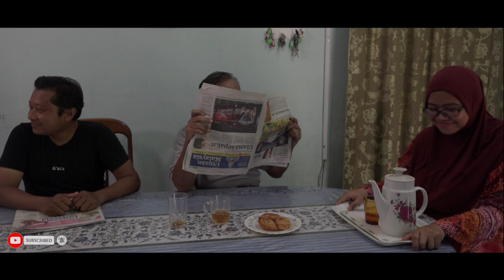DRAMA KELUARGA KIAH : MORATORIUM ‼️🇲🇾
Kali ini kita bawakan drama pendek kekeluargaan komedi yang menyentuh tentang program bantuan PEMULIH khususnya Moratorium.

Komen pendapat anda dan sbrg cadangan di ruangan komen.

Terima kasih.

Editor : Fazli Zulkifli
Video : Azahan & Syazwan